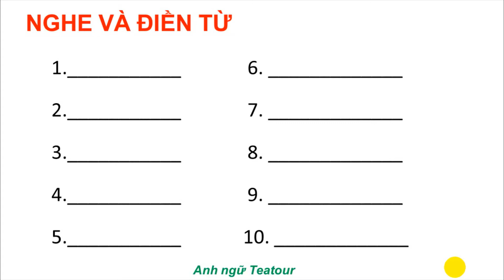BÀI TẬP ĐÁNH VẦN CHỮ CÁI TIẾNG ANH | EXCERSICE 99 - TIMES 13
ĐÁP ÁN
1. 2.02am
2. 5.50pm
3. midnight
4. 7.15am
5. 9.45pm
6. 10pm
7. 3.29pm
8. 5.25am